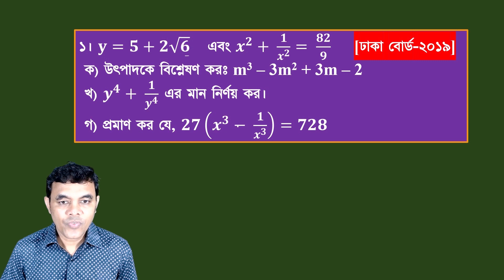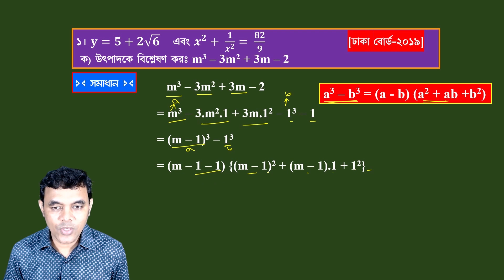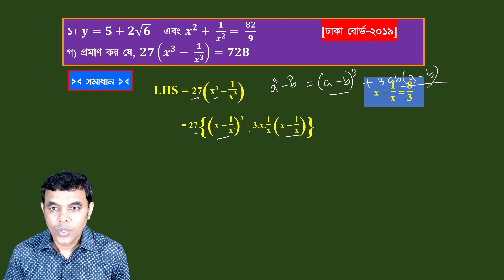SSC All Board Question Solution 2019 । Math Chapter - 3| বীজগাণিতিক রাশি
SSC-2019, Dhaka Board